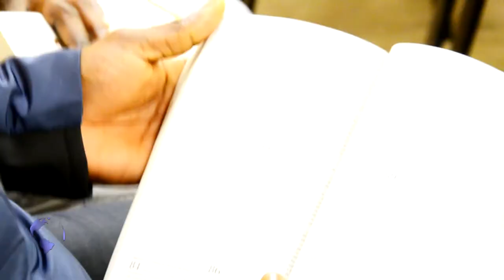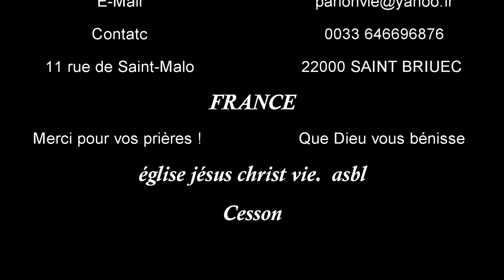tu es l'artisan de ton bonheur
Heureux les artisans de la paix : ils seront appe Le Christ, lui, promet le bonheur à ceux qui s'oublient eux-mêmes pour faire la paix, pour défendre la justice.lés fils de Dieu.
Pasteur bienvenue Mudisi